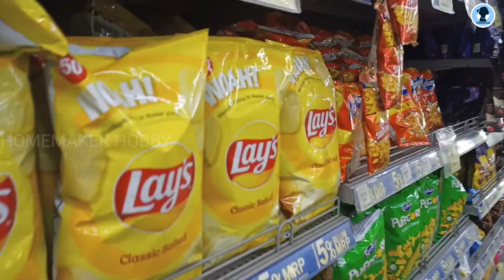விலை கம்மியா வாங்கிய ceramic jars|fish fry | fish market